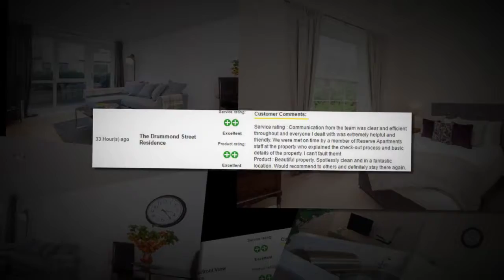Reserve Apartments Edinburgh & Glasgow Reviews 01315100201 Reviews Reserve Apartments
Reserve Apartments Edinburgh & Glasgow Reviews 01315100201 Reviews Reserve Apartments Edinburgh & Glasgow

This is a selection of genuine reviews customers have Reserve Apartments based in Edinburgh & Glasgow.
We are a young company based in Edinburgh.We provide web-based solutions for the short term letting/self catering market. Our online booking and web publishing software provides the flexibility and power required by this rapidly developing market place.
We have a rapidly expanding marketing network with a wide range of properties across the UK, producing increasing numbers of bookings for short term let properties.

Find out more about us,Edinburgh & Glasgow

Edinburgh is Scotland's compact, hilly capital. It has a medieval Old Town and elegant Georgian New Town with gardens and neoclassical buildings. Looming over the city is Edinburgh Castle, home to Scotland’s crown jewels and the Stone of Destiny, used in the coronation of Scottish rulers. Arthur’s Seat is an imposing peak in Holyrood Park with sweeping views, and Calton Hill is topped with monuments and memorials.

Glasgow is a port city on the River Clyde in Scotland's western Lowlands. It's famed for its Victorian and art nouveau architecture, a rich legacy of the city's 18th–20th-century prosperity due to trade and shipbuilding. Today it's a national cultural hub, home to institutions including the Scottish Opera, Scottish Ballet and National Theatre of Scotland, as well as acclaimed museums and a thriving music scene.